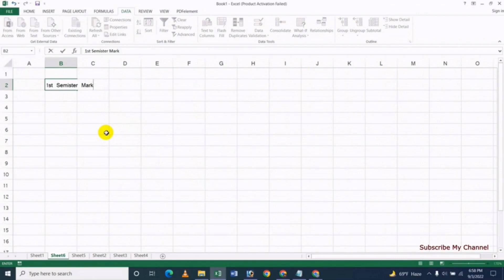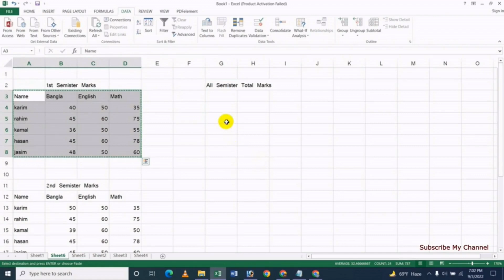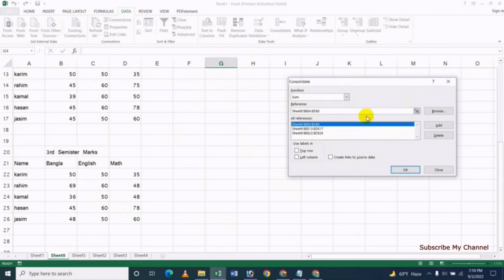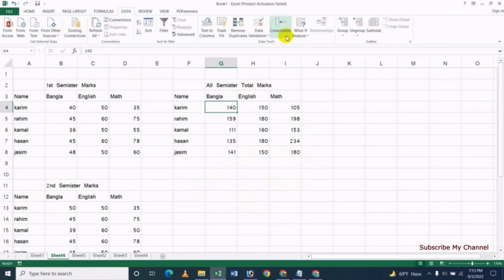How To Use Consolidate In MS Excel - Bangla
In this video's I will show How To Use Consolidate In MS Excel Bangla Tutorial